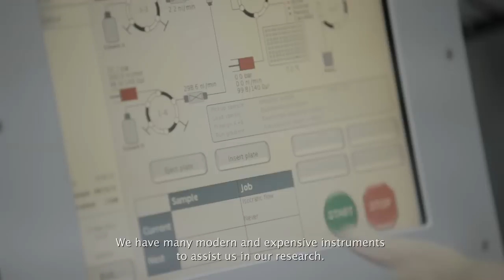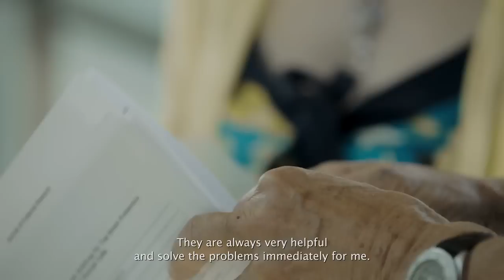PhD career in Denmark - Li from China (chemistry and molecular biology)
Li from China is pursuing her PhD in organic chemistry at the University of Southern Denmark. In this video she talks about her project and life as a student in Denmark.